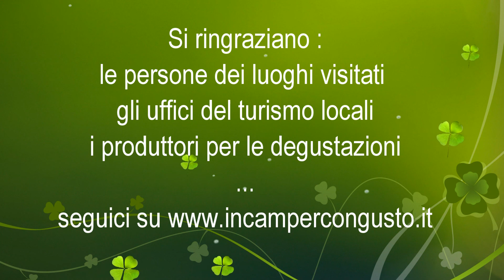Gubbio Norcia e Castelluccio in camper: le nostre pillole di viaggi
Nel nostro viaggio per il Centro Italia di questa estate 2020 abbiamo fatto tappa a Gubbio Norcia e Castelluccio.

Nella nostra breve "pillole di viaggio in camper", passeggiamo per i vicoli meno conosciuti di Gubbio, e e la sosta è nella comoda area di sosta.
Procediamo velocemente lungo la nostra strada toccando Assisi, Spello e Foligno che abbiamo già visitato lo scorso anno e procediamo per Rasiglia, un piccolo borgo ricostruito e diventato famoso per i canali d'acqua che lo attraversano e ora Borgo Bandiera Arancione.

La nostra tappa di questo viaggio in pillole sono Norcia e Castelluccio, per ammirare la fioritura delle lenticchie.

La meraviglia di questi luoghi purtroppo presenta ancora in maniera evidente le ferite causate dal terremoto e successivi sciami sismici.
Ma le persone con cui abbiamo parlato sono la vera forza di questa splendida terra.

dove fra qualche giorno troverai l'articolo relativo alla pillola di oggi.

Altre pillole e altri articoli seguiranno infatti.

Riceverai subito un regalo utile e simpatico e sarai quindicinalmente informato e sui nostri viaggi e sulle soste del gusto e tanto altro.